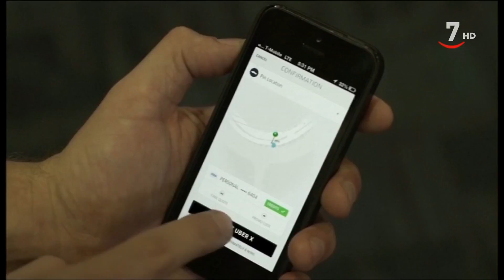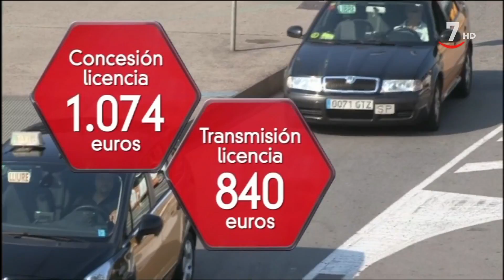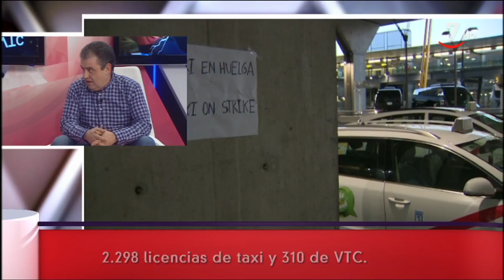Espacio Abierto (110).- Taxistas frente a Vehículos de Turismo con Conductor (VTC)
EspacioAbierto (23/01/2019) Espacio Abierto analiza el conflicto que enfrenta a taxistas y conductores VTC que mantiene paralizado el transporte en Madrid y Barcelona. Representantes de los taxistas, de los vehículos de alquiler con conductor y el director General de Transportes de Castilla y León debatirán sobre la situación de este enfrentamiento en la Comunidad. ¿Cuál deber ser el tiempo de precontración de un vehículo VTC? ¿Se trata de un competencia desleal ante sector de los taxis?